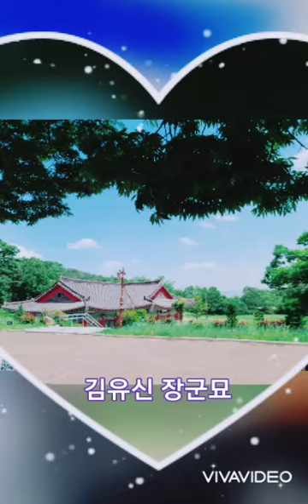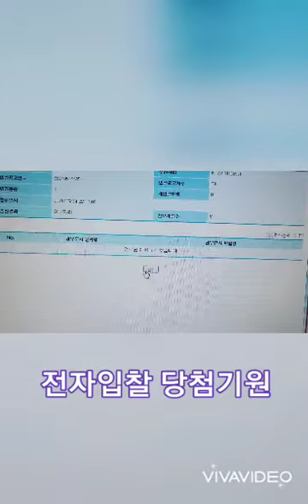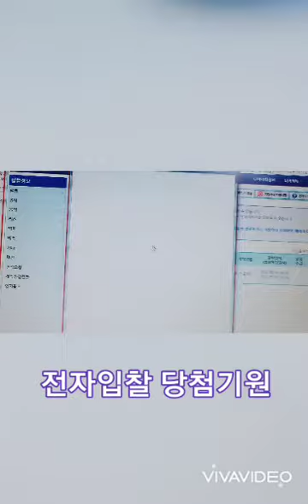오늘 뭐하셨나요. 먹고 마시고 전자입찰 투찰도 해두고... ~^^♡